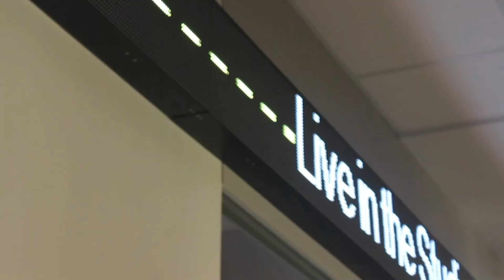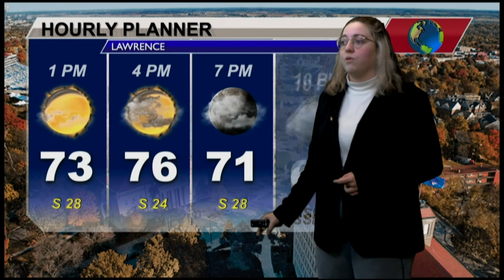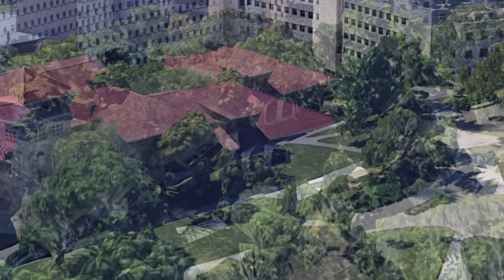Accent 110322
Special Guest:  Aric Toler, Bellingcat